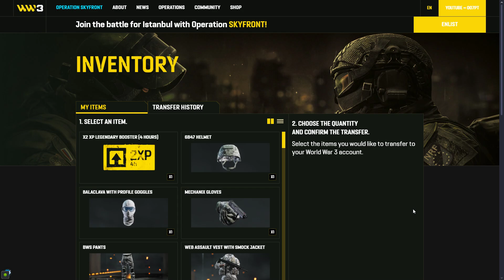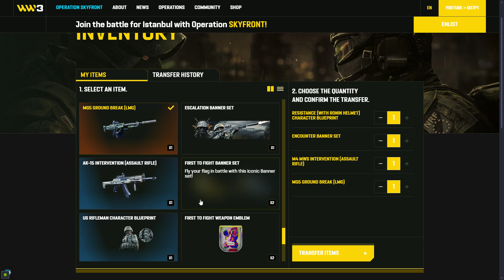GoGoGo Login ww3 website and claim epic Polish Helmet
GoGoGo Login ww3 website and claim epic Polish Helmet and more lot of stuff